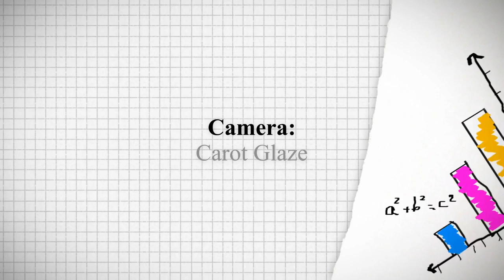Teaser BSBA II FM INTRO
LAGUNA COLLEGE, BSBA-II FM